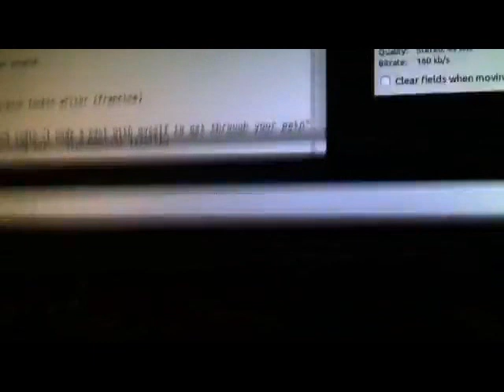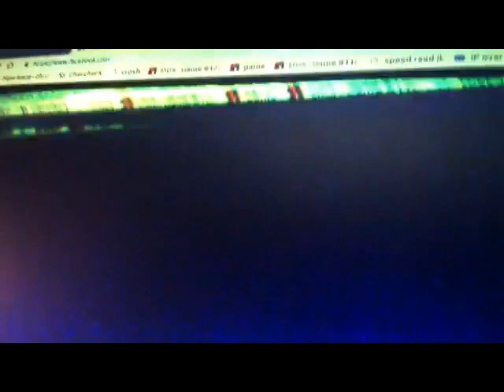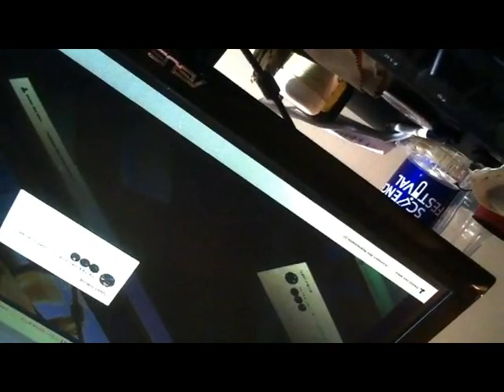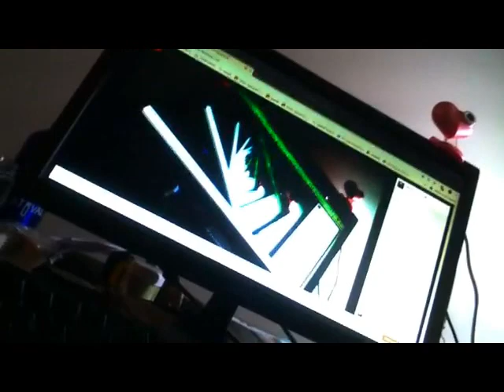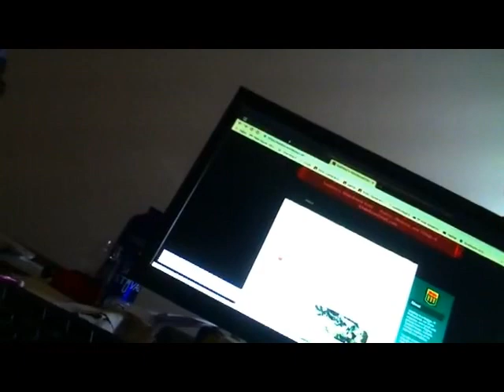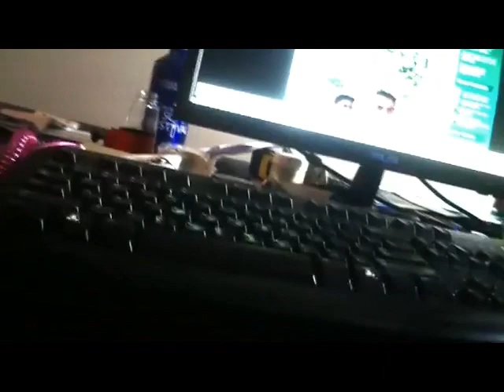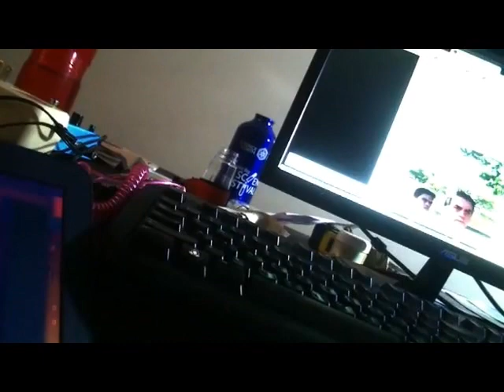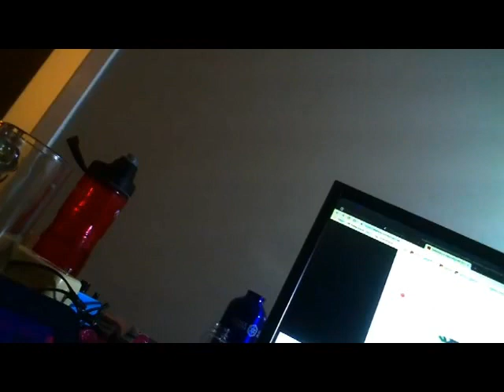All Hell Can't Stop Us - Episode 027 - Saskboy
songs:
 none this episode, tune in next week for more.

BTC: 19aJTRZtbZ8tfmXBzuWutJFYUwpGHaLeWH